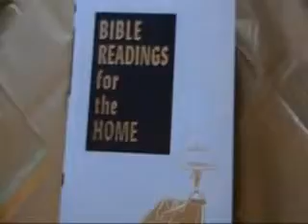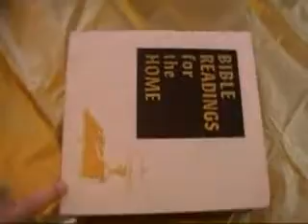book box "bible readings for the home"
this is a housewarming gift I made for my sister